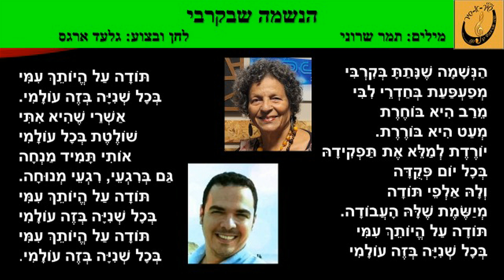גלעד ארגס - הנשמה שבקרבי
מילים: תמר שרוני
לחן, גיטרות וביצוע: גלעד ארגס
סקסופון:
מיזם "שיר א-שיר" בהנהלת שרה אהרונוביץ קרפנוס - תקליטור 46 "חרבות ברזל"